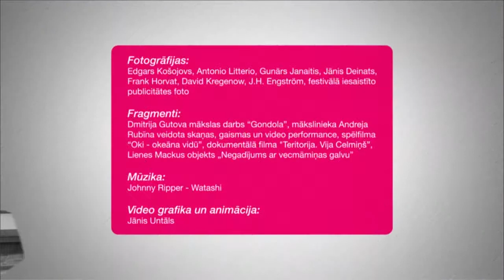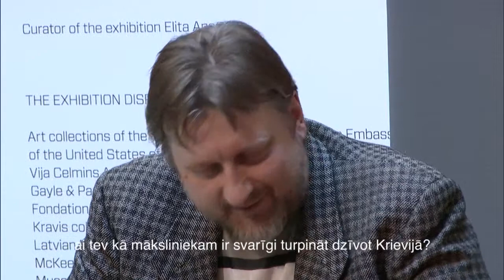Saruna ar mākslinieku Dmitriju Gutovu, 30.04.2014.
Ilmāra Šlapina saruna ar mākslinieku Dmitriju Gutovu notika 2014. gada 30.aprīlī Mākslas muzejā “Rīgas Birža”, sarunai sekoja audioinstalācijas „Fūga. Augoša uzbudinājuma lēkme ar apziņas aptumšošanos un atmiņas traucējumiem” noklausīšanās. Šo audioinstalāciju mākslinieks veido speciāli Mākslas festivālam “TÊTE-À-TÊTE”, tā tika iecerēta kā tēlaini papildinājums viņa radītajam un muzeja ekspozīcijā aplūkojamajam mākslas darbam „Gondola”.

Kopš 2012. gada Mākslas muzeja „Rīgas Birža” ātrijā ir iespējams aplūkot objektu, kas līdzinās sastingušam, īstas Venēcijas gondolas sprādziena mirklim – Borisa un Ināras Teterevu fonda dāvināto pasaulē ievērojamā Krievijas mākslinieka Dmitrija Gutova speciāli muzejam veidoto „Gondolu”.

Dmitrijs Gutovs piederīgs laikmetīgās mākslas pārstāvju paaudzei, kas sevi pieteica 20. gadsimta 90. gadu sākumā un kurai pieskaitāmi arī tādi laikmetīgās mākslas meistari kā Anatolijs Osmolovskis, Oļegs Kuļiks, Olga Černišova, Vladimirs Dubosarskis un Aleksandrs Vinogradovs.

Dmitrijs Gutovs aizrautīgi darbojas ar aizmirstiem vai nežēlastībā kritušiem mākslas fenomeniem, ar visu, ko tagadne noliedz kā neatbilstošu kultūras procesu maģistrālēm. Pastiprināti interesējas par nepopulāriem filozofijas virzieniem, teorijām un tekstiem (Markss, Hēgelis), no padomju kultūras pelniem izceļ un popularizē marksista Mihaila Lifšica filozofisko mantojumu, meklē iedvesmu Boisa grafikās un Rembranta skicēs, ķīniešu kaligrāfijā un 50.–60. gadu padomju žurnālu grafikas dizainā, pareizticīgo ikonās un sengrieķu vāžu sižetos. Radikalizē un ironizē. Vispārina un konkretizē.
Mākslinieka kontā ir dalība Venēcijas biennālēs (1995, 2007, 2011), izstādēs Documenta (2007), Manifesta (1996), Volta (2009), biennālēs Stambulā (1992), Valensijā (2001), Sidnejā (2006) un Šanhajā (2012), kā arī daudzās mūsdienu krievu mākslas izstādēs. Viņa darbi bijuši izstādīti nozīmīgākajās izstāžu zālēs Krievijā (Tretjakova galerija, Krievu muzejs), ASV (Gugenheima muzejs), Francijā (Luvra), Somijā (KIASMA) u.c. Dmitrijs Gutovs strādā gandrīz visos laikmetīgās mākslas žanros – glezniecībā, fotogrāfijā, video, multimedijos, veido instalācijas, rīko performances, turklāt vēl raksta, studentiem lasa lekcijas un kūrē M. Lifšica institūta darbību.